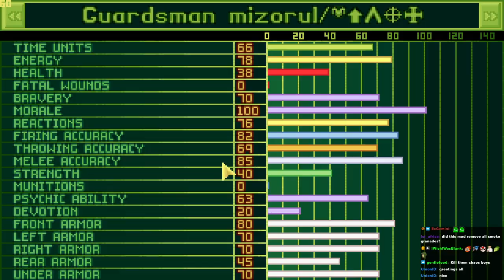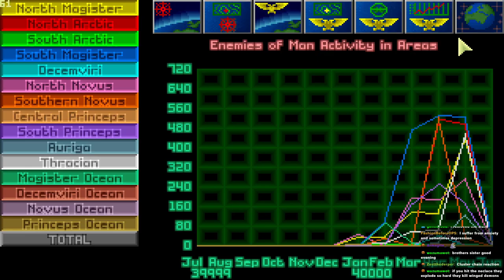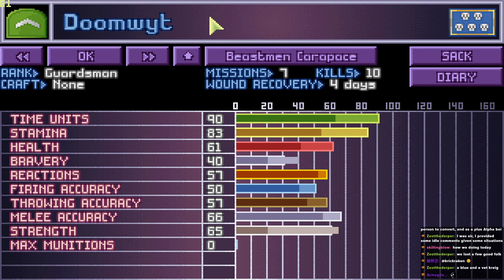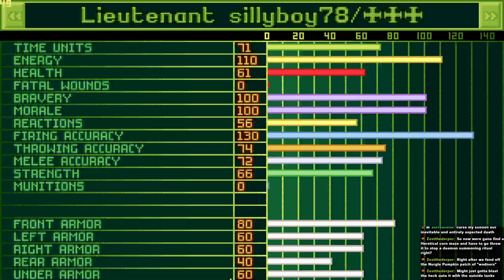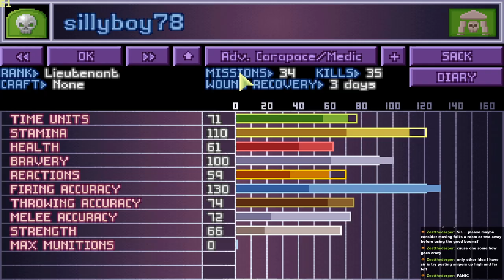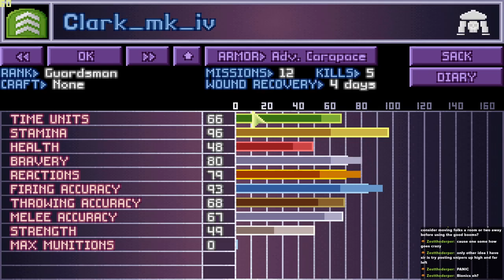XCOM WH40k | IG/Lasguns only challenge! | Part 6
Turning Brutal AI off we're diving back into vanilla AI and a really fun themed guard challenge: Lasguns only!  There are tons of variety in Lasguns in this game: Accatran, master crafted, hot shot volley, lascannon amongst many more!  It'll be tough in some parts but I think doable!

Join the list!